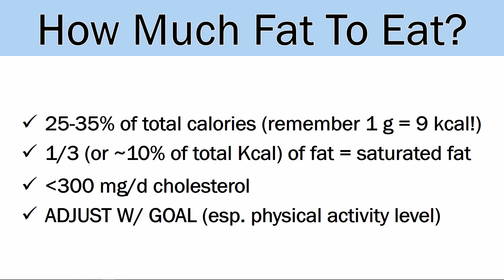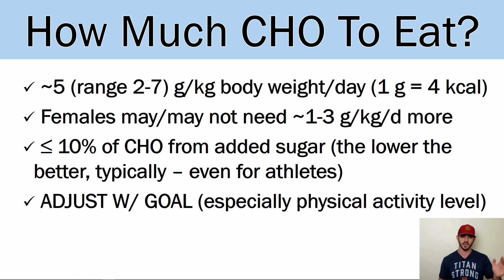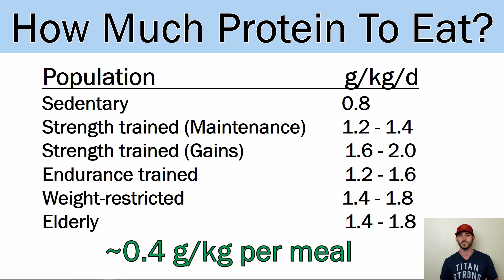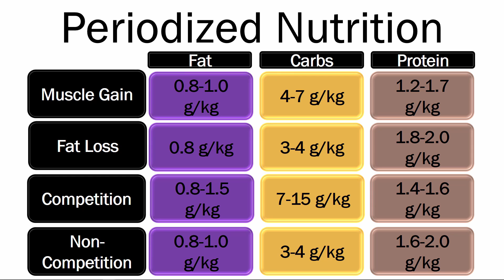How Much Fat, Protein, and Carbs To Eat? : 5 Min Phys